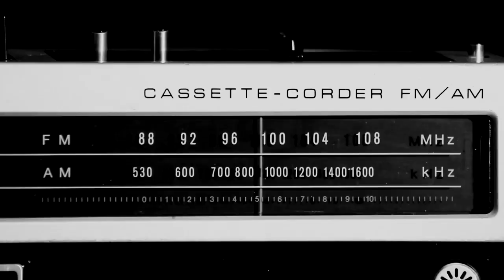Preview | The Midnight Hour 3x06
Il sesto episodio di The Midnight Hour sarà pubblicato a mezzanotte sul canale L'Inspiegabile

Cerca "The Midnight Hour" anche sull'app TV Time per restare aggiornato sugli episodi!